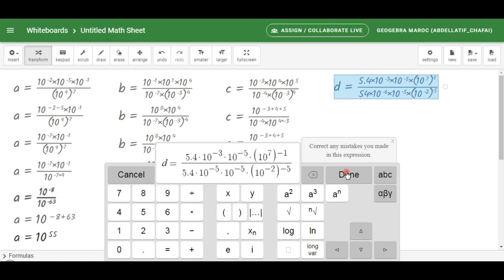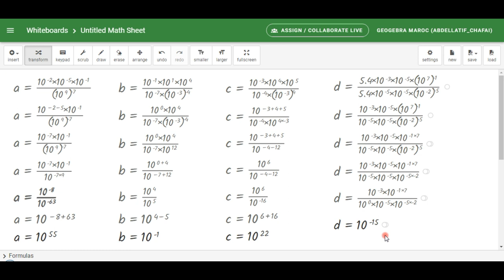Exercice corrigé : Calcul sur les puissances de 10